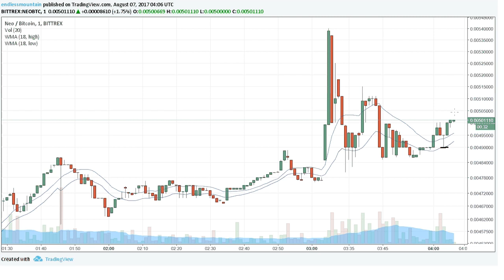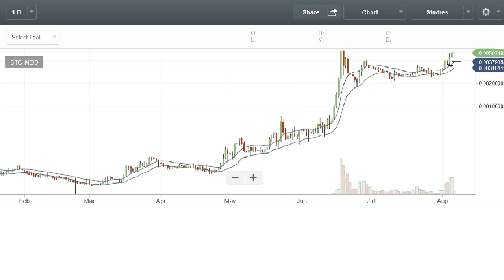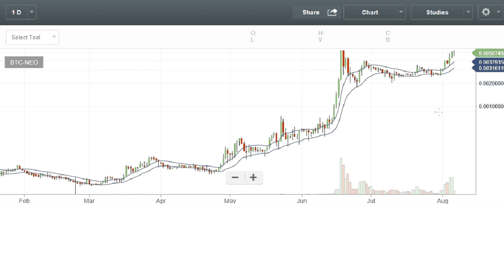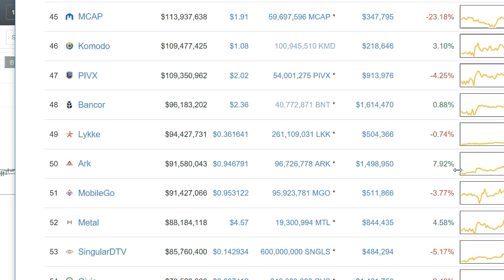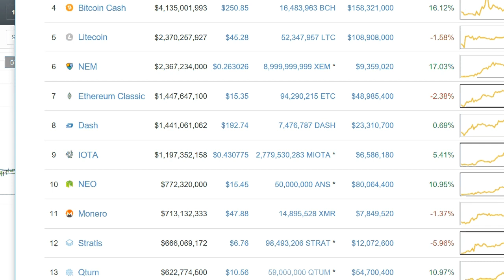NEO the coin formally known as Antshares 2017.08.07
1bUUj1qbkadvN18tmkAVm53SoWmRp4PkS